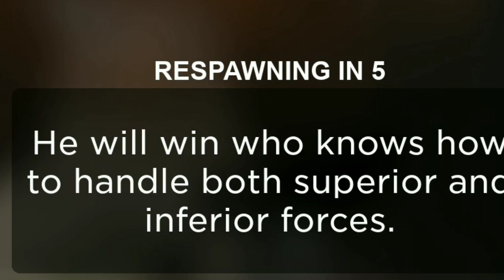Solar Sus Series: Russia vs Ukrain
Sfx: So Sorry